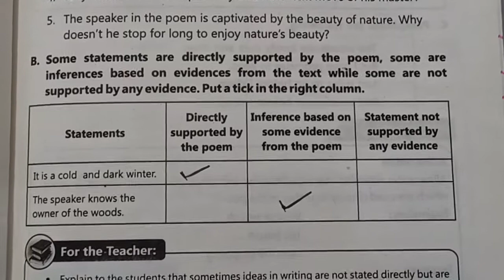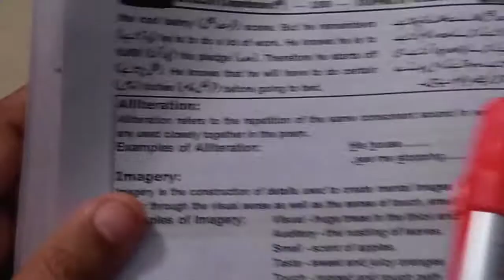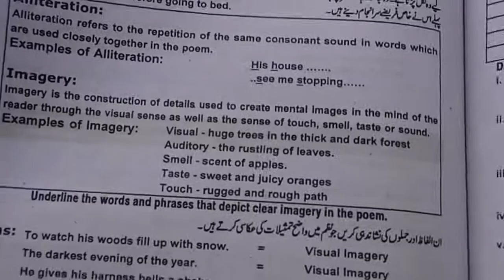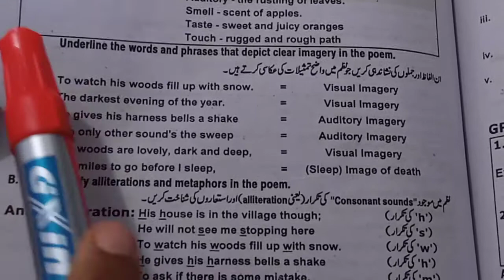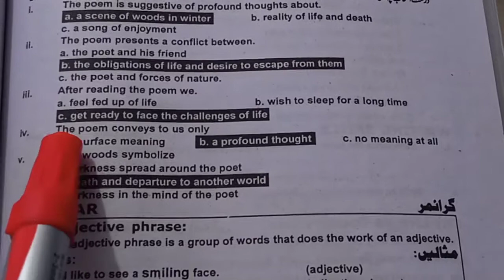Class 9th | Subject English | Unit# 8 | Exercise Part 01 | Native Schools